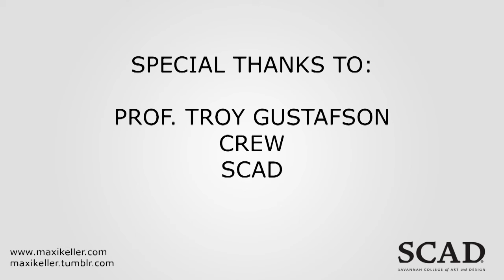ACTION ANALYSIS II PROGRESS REEL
I finnaly put together a progress reel of the assignmets I did for my Action Analysis II class this past quarter with prof. Troy Gustafson. Great class, I learnt a lot and still got more to learn.